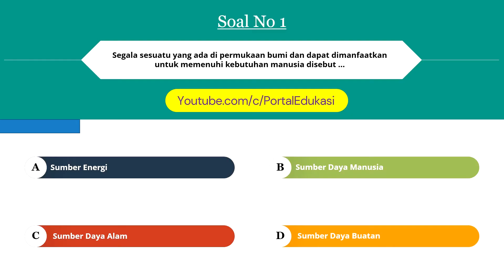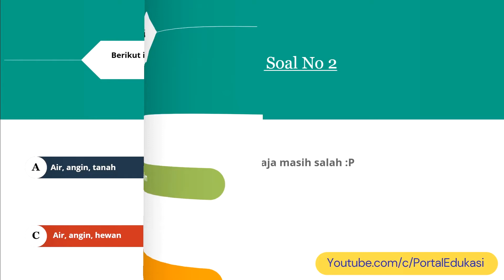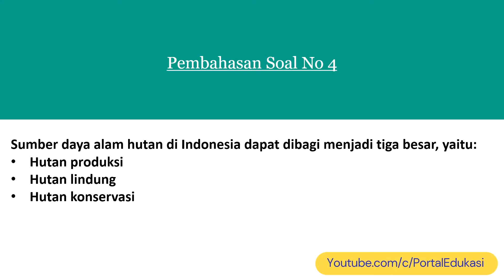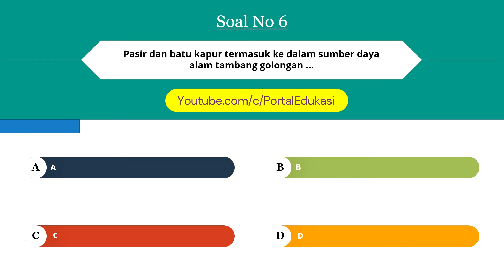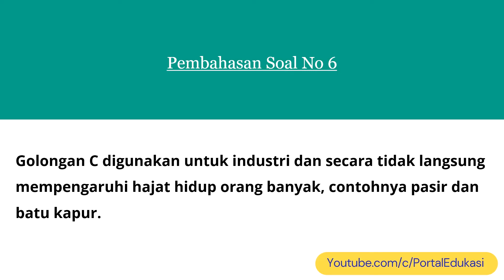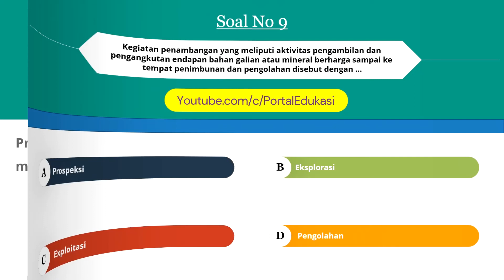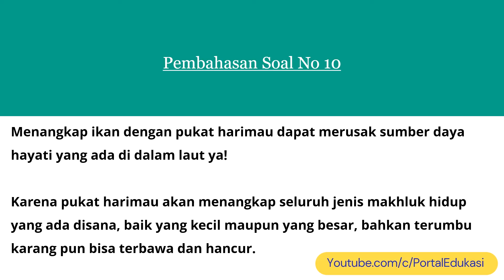Latihan Soal IPS Kelas 8 Tema 01 Pemanfaatan Sumber Daya Alam Dengan Pembahasan Lengkap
Video ini berisikan Latihan Soal IPS Kelas 8 Tema 01 Sub-Bab 2 Kurikulum Merdeka: Pemanfaatan Sumber Daya Alam.